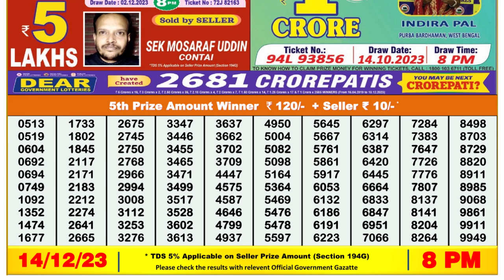Nagaland Lottery Sambad Live 8pm 14.12.23